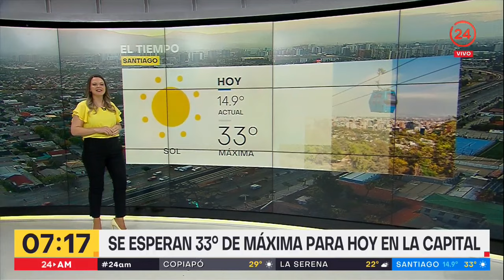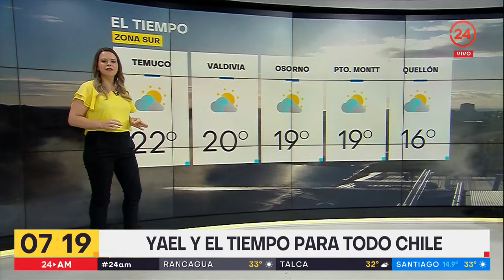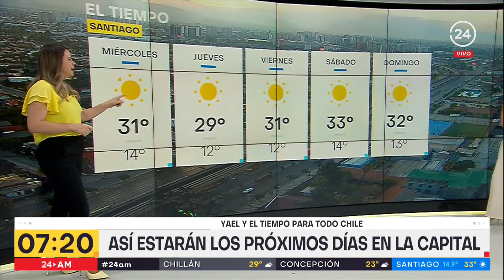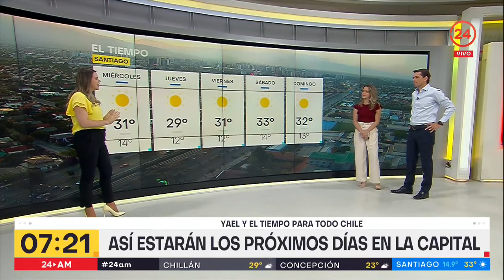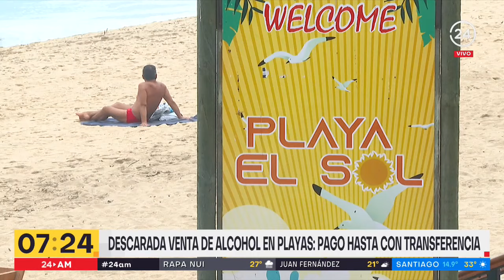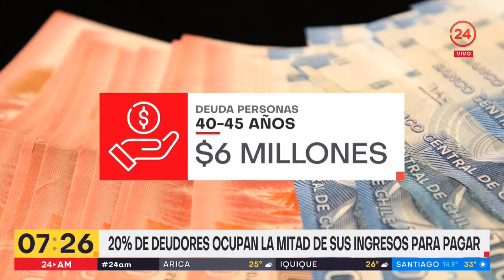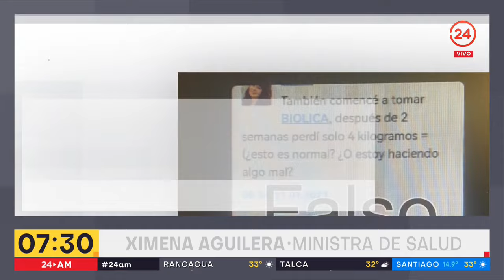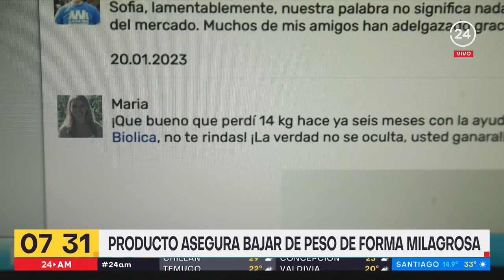24 AM - Martes 24 de enero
Comienza el día informado junto a Carla Zunino y Gustavo Huerta.